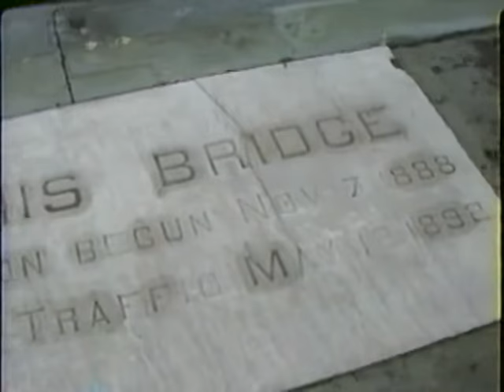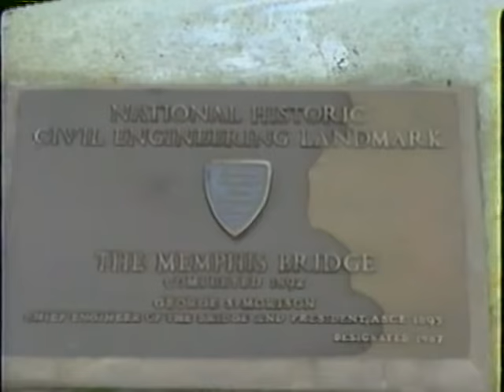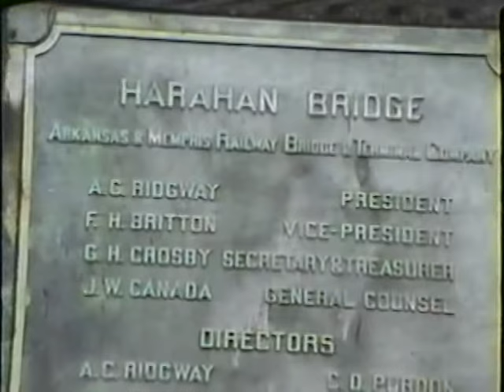Railroad Time Capsule, Memphis Bridges 1990